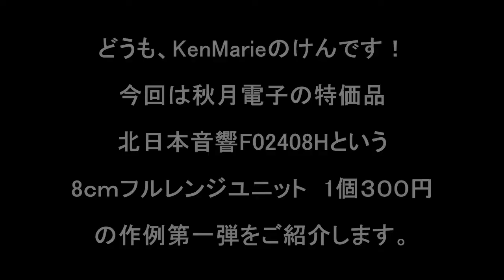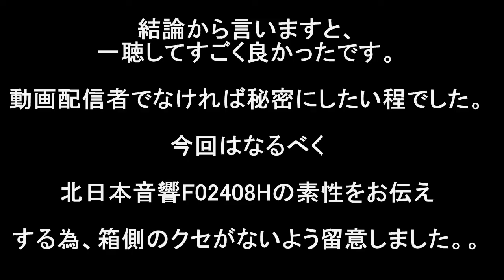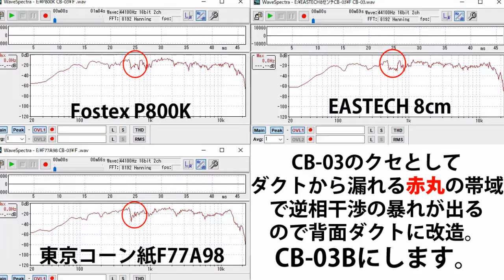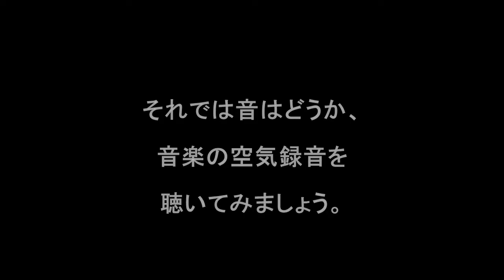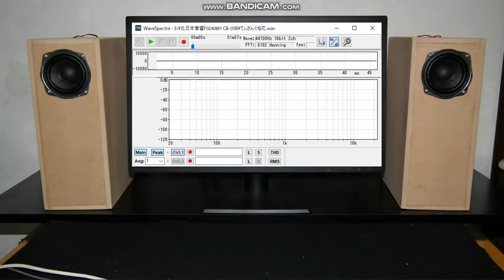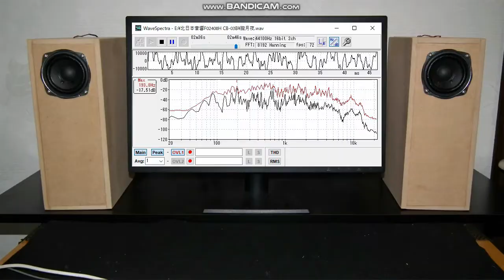【秋月電子300円8ｃｍフルレンジ】北日本音響F02408H チャンバーバスレフCB-03B 自作スピーカー空気録音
楽しいプアオーディオ自作スピーカーの世界をご紹介
秋月電子の300円台特価スピーカーユニットを2種類入手。
今回は300円8ｃｍフルレンジユニット、北日本音響F02408Hを、KenMarie独自設計のチャンバーバスレフCB-03Bでご紹介します。

チャンバーバスレフCB-03をご紹介している他の動画

※3 空気録音時、実用環境状態で、音量は普段聴く大きめぐらいの音量で録音しています。マイクとスピーカーの距離は70ｃｍ、角度約15°ぐらい、スピーカーと後ろ壁の距離は、10ｃｍぐらいです。

アンプ　パワーアンプIC NJM2073D ２個BTL動作仕様　自作アンプ
録音編集ソフト　インターネット　sound it 6 premium（空気録音編集はトリミングのみ）
BGM　「宇宙はいのち」 KenMarieオリジナル

【ロイヤリティフリー楽曲250 Music】より2曲

自己紹介
１９８０年代前半、長岡鉄男氏の著書と出会いスピーカー設計を学び、それ以来自作スピーカーを作り続けています。また、三十数年来サラリーマンの傍ら、作詞作曲音楽制作活動を行ってきました。音は心に響きわたる宇宙エネルギーだと思います。